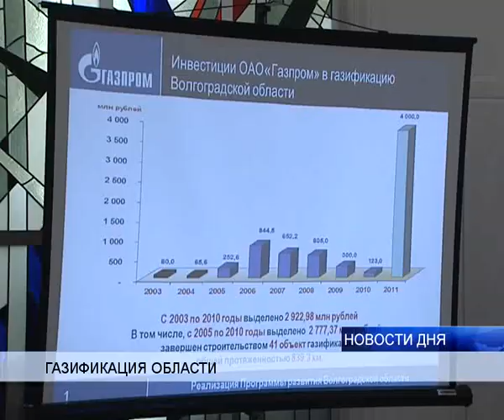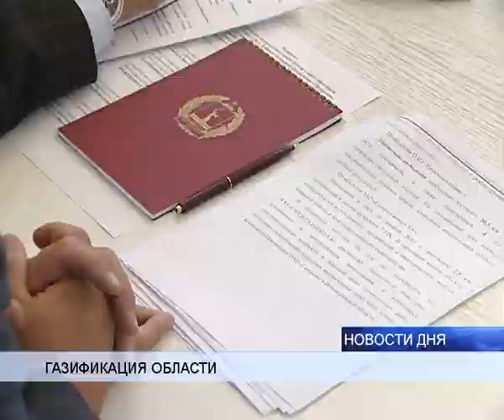ГАЗ ПРИШЕЛ В ДОМА СТАНИЦЫ БЕРДИЯ